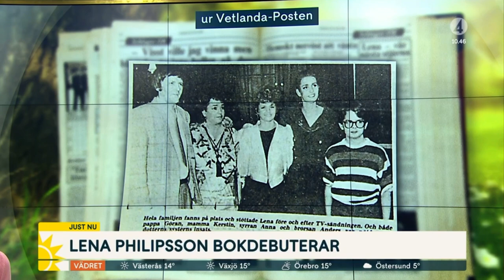gästar Nyhetsmorgon och pratar om sin bok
År 1986 slog Lena Philipsson ingeom på Melodifestivalen med "Kärleken är evig", och sedan dess har hon varit en av Sveriges mest kända och omtyckta artister: Extrovert och rolig på scenen - samtidigt har hon fått höra att hon är tillknäppt, svår, butter och arrogant. Nu vill Lena Philipsson förklara själv vem hon är och det gör hon i boken "I händelse av min död".

Alla rättigheter för videon @tv4
©️ Tv4